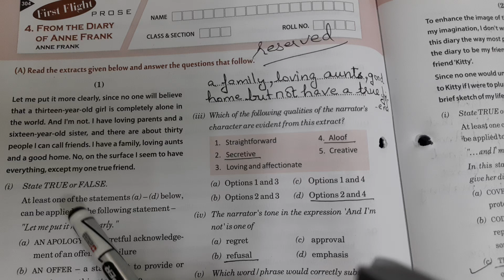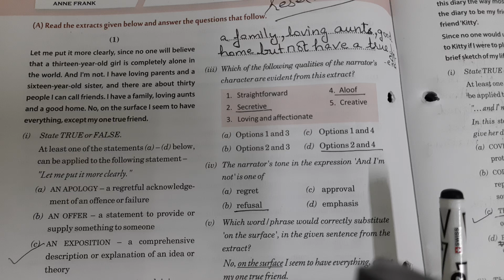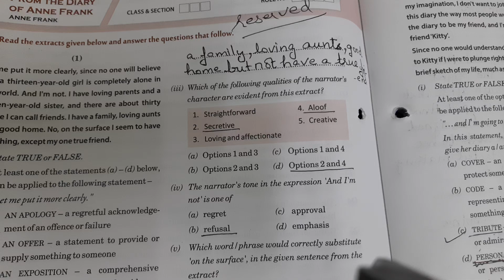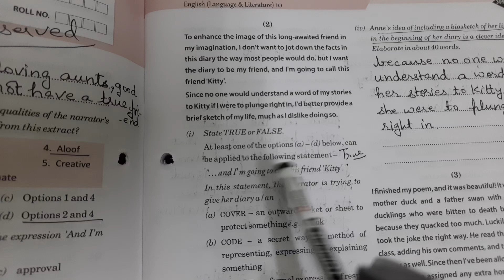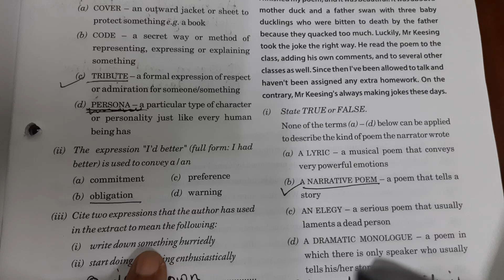CLASS 10 bbc compacta| MODULE-6 Lesson-4 From the..| solved & explained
class 10 bbc compacta | module-6 lesson-4 | FROM THE DIARY OF...